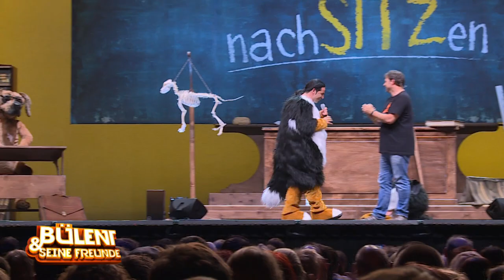Bülent Ceylan verarscht Martin Rütter - Bülent und seine Freunde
Auf der Bühne bei seinem Liveprogramm bekommt Martin Rütter diesmal tierischen Besuch.